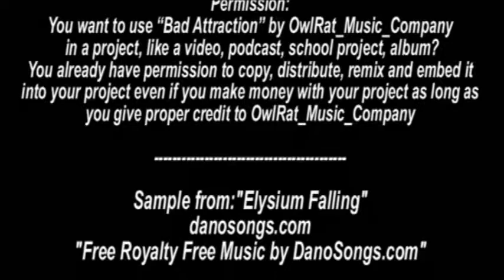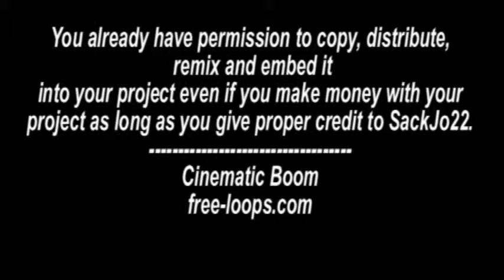The Voice of the Violin - Bad Attraction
A conflict between two men over a woman.
A classic Edison clip merged with music from today.
The voice of the violin / Thomas A. Edison, Inc.
CREATED/PUBLISHED
[United States : Edison Manufacturing Co., 1915]
NOTES:
Copyright: no reg
REPOSITORY
Library of Congress Motion Picture, Broadcasting and Recorded Sound Division Washington, D. C. 20540 USA

"Bad Attraction" by OwlRat_Music_Company (feat. Brad Sucks/Soundwrx)
Permission
You want to use "Bad Attraction" by OwlRat_Music_Company in a project, like a video, podcast, school project, album?
You already have permission to copy, distribute, remix and embed it into your project even if you make money with your project as long as you give proper credit to OwlRat_Music_Company

"The Right Voice" by SackJo22 (feat. Helen Money, Gurdonark, Dimitri Artemenko, William Berry, Jovica)

You already have permission to copy, distribute, remix and embed it into your project even if you make money with your project as long as you give proper credit to SackJo22.

Sample from:
"Elysium Falling"